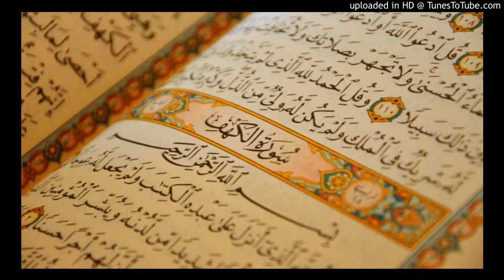7. Surat Al-Araf - Tawfeeq ibn Saeed as-Sawa'igh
Al-Quran Recitation
7. Surat Al-Araf - Tawfeeq ibn Saeed as-Sawa'igh